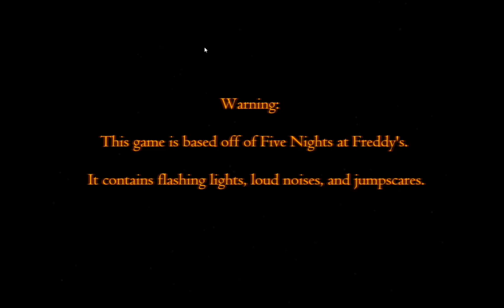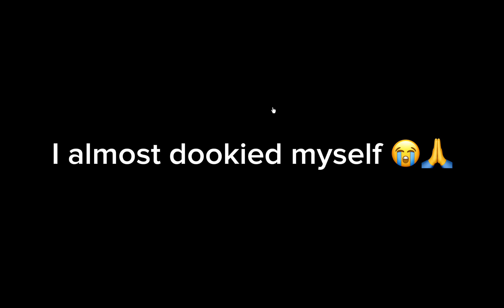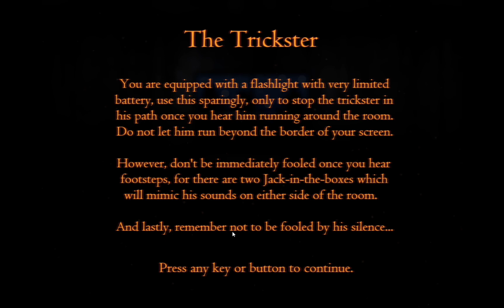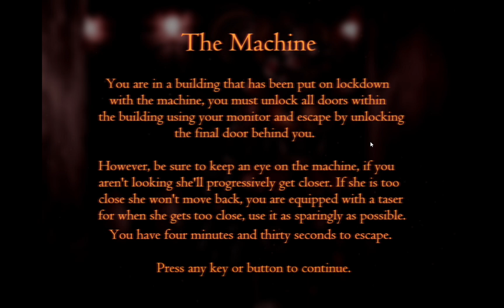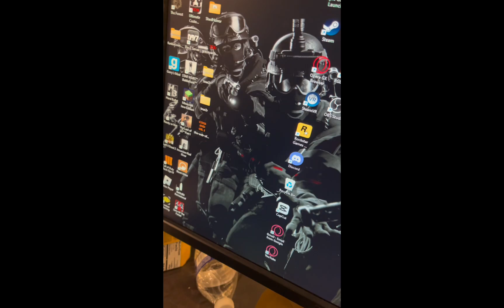This Game Is Horrifying ￼And Funny At The Same Time…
This game is called cogs and oil and you can get it in game jolt